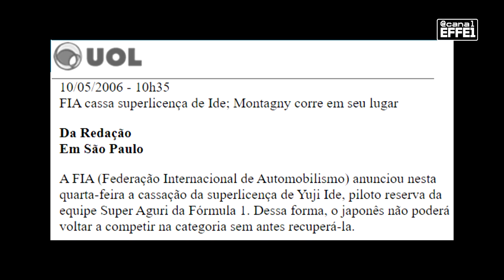O PILOTO que foi EXPULSO DA F1 por ser MUITO RUIM - O caso de YUJI IDE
Antes de falar do cara, vamos conhecer os feitos de Ide. Yuji chegou na formula 1 com um histórico razoável, foi o terceiro colocado na Formula Nippon de 2004 e segundo em 2005. Não era qualquer um no japão. E em 2006, ele foi chamado para ser piloto da SUper Aguri, equipe B da Honda na época, que me arranjou um carro com um chassis de 2002 para correr em 2006. Nem preciso dizer que o carro estava um pouquinho defasado.

A Super Aguri tinha várias opções para correr com Takuma Sato na equipe, mas como queria uma dupla japonesa, escolheu meu mano Ide pra corre também. E aí começa o problema de tudo.

A HISTÓRIA DE YUJI IDE, O PIOR PILOTO QUE A F1 JÁ TEVE...ou quase isso